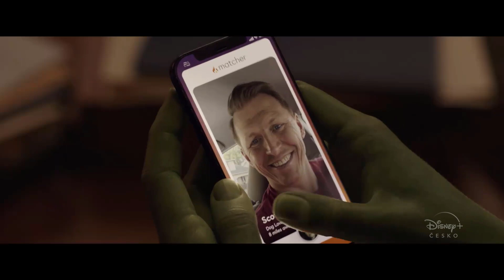She-Hulk: Neuvěřitelná právnička - Oficiální Trailer | CZ TITULKY | 2022 | Disney+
Streamujte od 18. srpna na Disney+!

Obsah: V seriálu She-Hulk: Neuvěřitelná právnička, z produkce Marvel Studios, se musí Jennifer Waltersová, advokátka zastupující osoby se superschopnostmi, vypořádat s komplikovaným životem svobodné třicátnice, která se občas promění v dvoumetrovou zelenou obryni se superschopnostmi.

Všechna práva náleží Marvel a Disney.